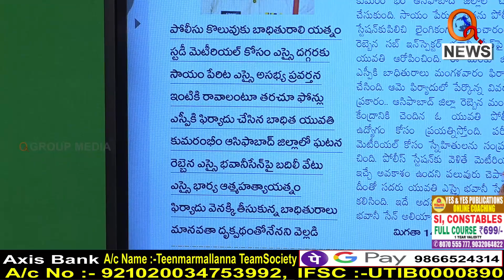భార్య ఊరెళ్లింది...ఇంటికి వచ్చేసేయ్..I Shanarthi Telangana e-paper